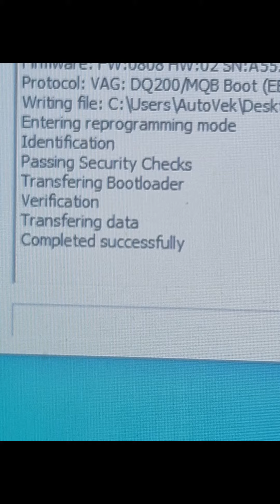dsg mechatronic unit. burnt out ecu dq200 0am 7speed dry clutch seat skoda audi Volkswagen vw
full rebuild process for dsg dq200 with no communication. fuse blowing mechatronic faults we can sort it